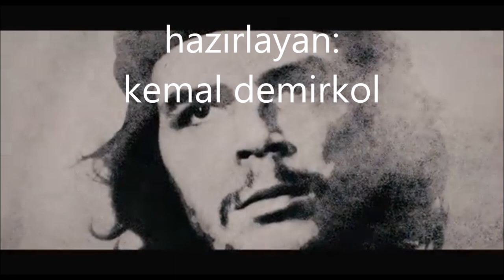nathalie cardone -- hasta siempre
Label: Columbia – SAMPMS 4486
Format:
Vinyl, 12", Maxi-Single, Promo
Country: France
Released: 1997
Genre: Electronic, Latin, Pop
Style: Euro House

Aprendimos a quererte
Desde la histórica altura
Donde el sol de tu bravura
Le puso un cerco a la muerte
Aquí se queda la clara
La entrañable transparencia
De tu querida presencia
Comandante Che Guevara
Vienes quemando la brisa
Con soles de primavera
Para plantar la bandera
Con la luz de tu sonrisa
La entrañable transparencia
Comandante Che Guevara
Tu amor revolucionario
Te conduce a nueva empresa
Donde esperan la firmeza
De tu brazo libertario
La entrañable transparencia
Comandante Che Guevara
La entrañable transparencia
Comandante Che Guevara
Seguiremos adelante
Como junto a ti seguimos
Y con Fidel, te decimos
Hasta siempre, Comandante
La entrañable transparencia
Comandante Che Guevara
La entrañable transparencia
Comandante Che Guevara
Esa ola irá creciendo cada día que pase
Esa ola ya no parará más